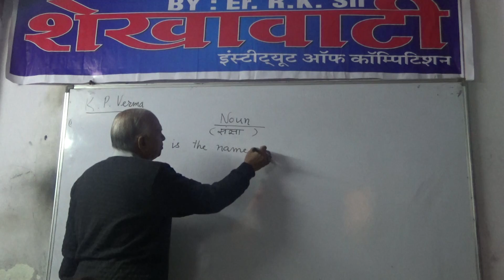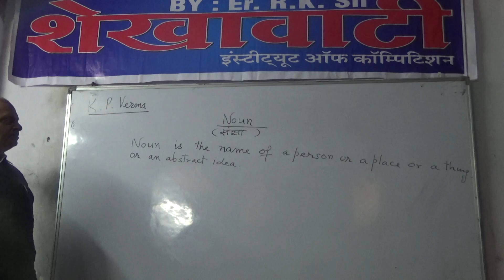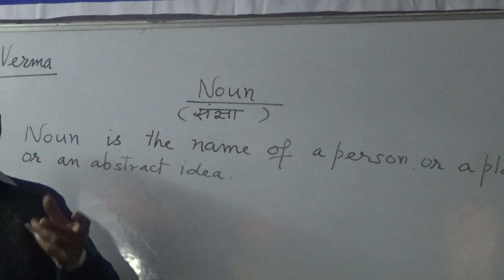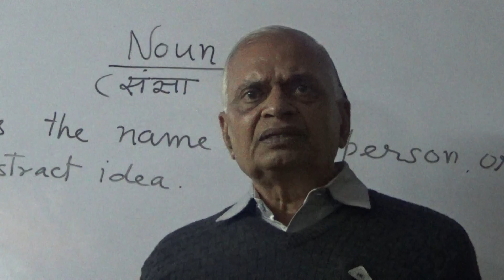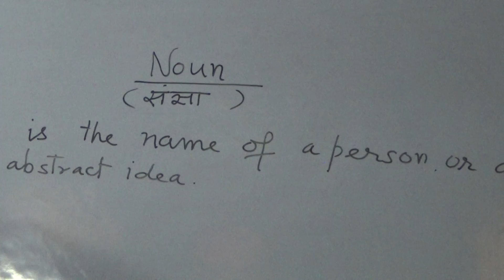shekhawati institute of competition jaipur 9829813543 (English by K P VERMA)